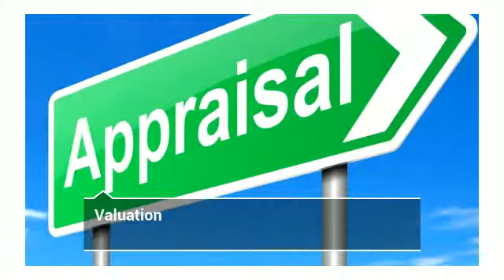appraisal issues s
Overview of appraisal problems and issues